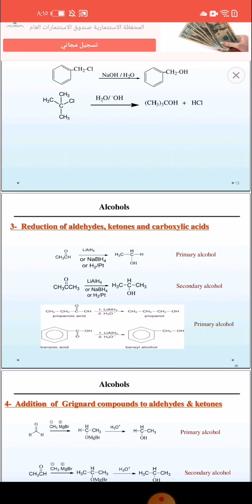تحضير الكحولات الجزء الثاني